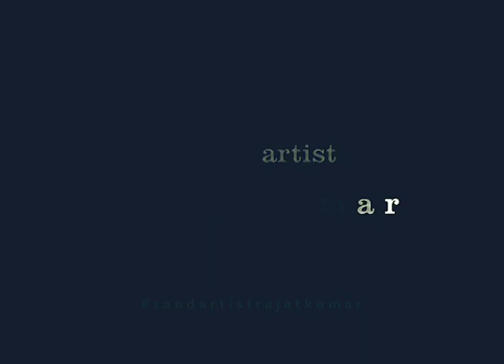Tribute to Our Nation Hero Avinandan by Sand Artist Rajat Kumar | Sand Animation in delhi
AbhinandanVarthaman uttered...
"Am Not Supposed to Tell You..."
i.e.
"Am Supposed to do what my Duty Says".
Hat's off to you Sir to Stand Bold on enemies' land with such a gesture.
Welcome Back to India, Warrior
A tribute with SandArt by SandArtistRajatKumar.
Tribute to our Hero of the Nation.

Video Credits:
Sand Art: Rajat Kumar
Backend & Editing: Rajat Kumar and Team